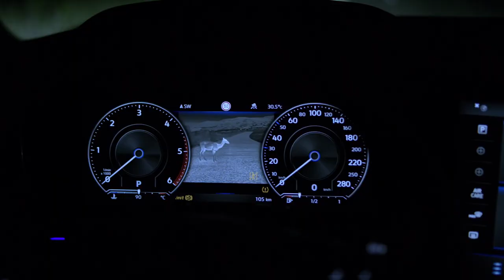Volkswagen - The All New Touareg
TVC for VW